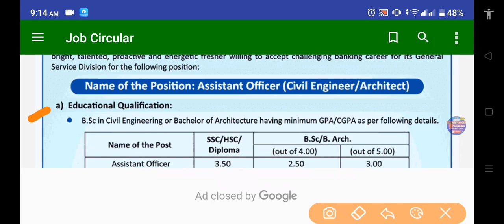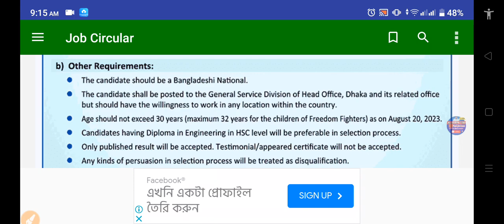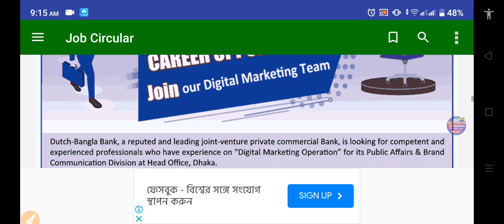ডাচ-বাংলা ব্যাংক (DBBL) এ বিভিন্ন পদে নিয়োগ বিজ্ঞপ্তি - ২০/০৮ | Dutch bangla bank job circular 2023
Dutch bangla bank job circular 2023 | dbbl job circular 2023ডাচ বাংলা ব্যাংক নিয়োগ ২০২৩

ডাচ-বাংলা ব্যাংক (DBBL) এ বিভিন্ন পদে নিয়োগ বিজ্ঞপ্তি - ২০/০৮

Deadline: 20 Aug 2023

ডাচ্ বাংলা ব্যাংকে বিশাল নিয়োগ বিজ্ঞপ্তি-২০২৩।। Dutch Bangla Bank Job Circular 2023

Application Link:

► Content Creator: Md. Alamin khan

ধন্যবাদ সবাইকে.